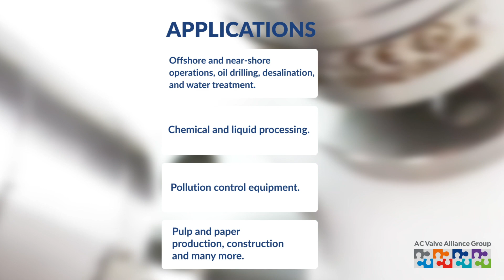Starline Italy Duplex Stocked Range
Our European quality stock holding of Starline forged duplex valves are corrosion resistance and are suitable for applications in marine, offshore, and chemical industries. Fast track UK manufacturing under licence supports our stock profile for guaranteed deliveries.